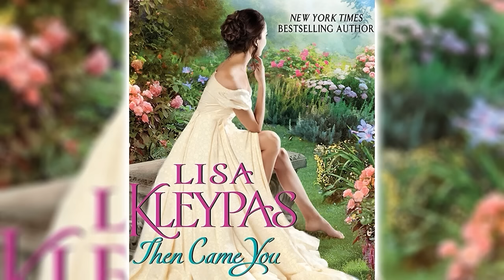Then Came You by Lisa Kleypas [Part 1] (The Gamblers of Craven's #1) 🎧📖 Royalty Romance Audiobook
A woman with a secret.
Reckless beauty Lily Lawson delights in shocking London society. She will break any rule to get what she wants . . . and she is determined to stop her younger sister from marrying Alex, Lord Wolverton, a handsome and arrogant earl who has vowed never to fall in love.
A man who will do anything to possess her.
To Alex's fury, the headstrong hellion presents a temptation he can't resist. He vows to make her pay dearly for her interference—with her body, her soul, and her stubborn, well-guarded heart. As Alex and Lily challenge each other at every turn, they are caught up in a white-hot desire that burns through every defence and exposes the mystery of Lily's past . . . and together they discover that love is the most dangerous game of all.